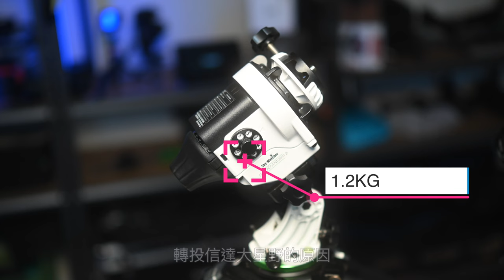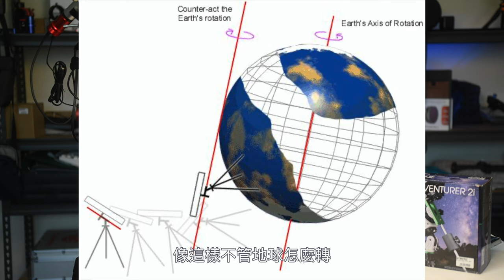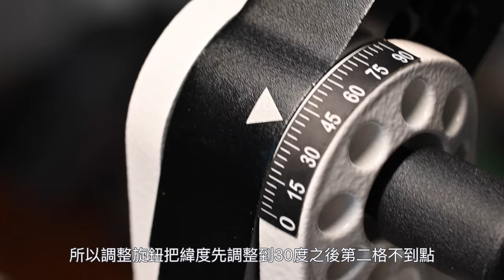【詹姆斯】星野仪怎么用？ 信达大星野终极使用教程（上集）《巡天摄影记 • 第十集》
9月 澳洲大洋路塔斯马尼亚风光摄影团 （两个空位）

信达大星野只要两三千人民币，绝对值得花，帮你拍出难以置信的壮阔银河。
我是詹姆斯，一名生活在澳大利亚的职业风光摄影师，今天分享如何充分利用星野仪，从基本配置到开机拍摄、最后终极导星，三集视频面对新手小白、普通爱好者和星空发烧友，建议你选择观看。
记得多准备几杯水，因为内容很干，一般人会渴死。

► 时间戳
00:00 序幕
01:10 一：买大还是买小星野？
02:17 二：星野仪有什么用？
04:09 三：星野仪怎么装合理？
06:44 四：脚架的重要性
07:37 五：为什么要对极轴？
08:41 六：指南针盲对极轴
10:30 七：苹果手机APP 对极轴
11:53 八：挑战银心
13:36 总结

访问： 浏览詹姆斯风光摄影作品